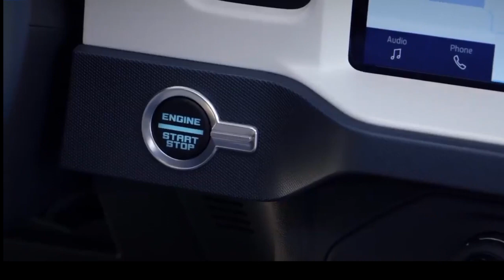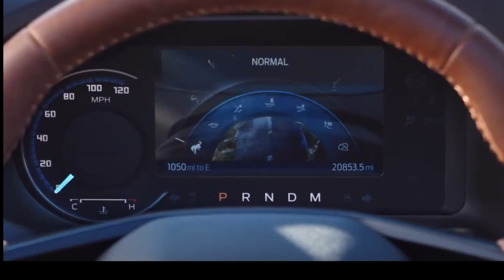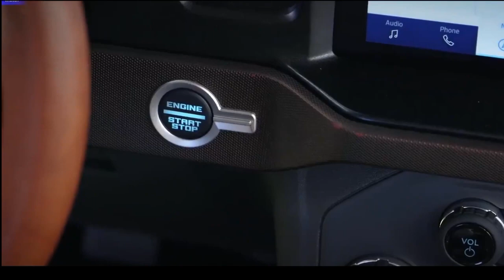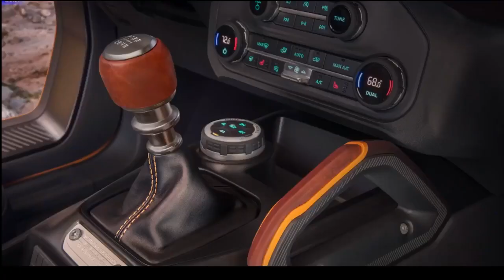2021 Bronco BEST pics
The Bronco is back with a vengeance and Ford is aiming for heavy-hitting off-road royalty the Jeep Wrangler  and luxury Land Rover Defender   The exterior looks as rugged as we’d hoped.   Overall it’s a mass of boxy squareness that hints back to the Bronco’s heritage.   We absolutely love the headlights, the grille, the vintage badging. I love that the front end maintains the boxiness that the new Defender lost.   Like the Wrangler, Bronco gets hard or soft-top options, and drivers can remove door panels and the roof both of which are stowable onboard. I dig the proportions of the body with the greenhouse. It’s got side-hinged tailgate with good storage in the back. This thing looks great, full stop, and ready for whatever you throw at it.   Inside, Ford takes the less-is-more approach inspired by the first-generation Bronco.  A touchscreen is implemented for infotainment purposes, but there are some knobs and buttons for climate and audio functions. A digital gauge screen comes as an option as well.   The auxiliary toggle switches on the roof might be my favorite feature. There’s even an optional GoPro mount on the dash for those interested in recording their adventures.      Speaking of, let’s get into those powertrain details. The base Bronco gets Ford’s 2.3-liter EcoBoost 4-cylinder engine. (270 hp/310 lb-ft torque – projected numbers). There’s also the 2.7-liter EcoBoost V6 option (310 hp/400 lb-ft torque – projected numbers) if you’re looking for more buck.   A 7-speed manual is available on the 4-cylinder only. But that transmission is a special one. It gets six gears and a special crawler gear for some serious dirt chewing. The 4-banger and the V6 can also come with Ford’s 10-speed automatic transmission.    Two transfer case options are available, one an electronic shift on the fly the other an electromechanical transfer case.   The crawl ratio on a Bronco equipped with that upgraded transfer case and the manual transmission with its special crawl gear is a brain exploding 94.75:1. As my good friend Emme said, that thing will basically drive itself.   Capability wise, the Bronco looks stellar. When properly spec’ed, approach, departure, and breakover angles best the Rubicon and keep in step with Land Rover’s new ultra-capable Defender.        Step up with your cash and front and rear lockers and a front disconnecting stabilization bar are available as well.   The new Bronco gets an independent front suspension with coil-overs. The rear set up is a solid five-link axle also with coils. Buyers can opt for heavy-duty long-travel Bilstein shocks if they want them.    There is off-road tech galore that we can’t wait to test, including up to seven drive modes, off-road mapping technology, an off-road cruise control called Trail Control, torque vectoring assist on tight off-road turns and one-pedal acceleration or braking for rock crawling precision.     Ford’s offering a bunch of different trim levels with various finish and wheel and tire packages. On the base model, expect a 30-inch all-season tire. The Sasquatch Package, yes, that’s correct, Sasquatch is as beefed up as you can get with 35-inch mud tires. That package is available on one of seven cool-sounding trims including Big Bend, Black Diamond, and Badlands.    So, not only is Ford busting out the Bronco, but the 2021 Bronco Sport’s exploding out of the corral at the same time. The Bronco Sport finally fills Ford’s slightly-larger-than-sub-compact crossover space with something that, at least at first blush, seems worthy of the badge.   Room for five, a base 1.5-liter turbo 3-cylinder engine (181 hp/190 lb-ft torque) or a bigger 2.0-liter turbo 4-cylinder (245 hp/275 lb-ft torque), independent front and rear suspension, and all-terrain 29-inch tires depending on which trim level you choose.   Higher trim levels will offer a twin-clutch rear-drive system with a mechanical locking rear diff and a terrain management system including a rock crawl mode. We’re looking forward to seeing how rugged this thing actually gets.    This little thing looks absolutely great, dare I say pretty similar to the Defender in the front end. As much as we’re excited for the Bronco, we’re very happy to see the Bronco Sport ready to light up this segment.   Deliveries start in the Spring of 2021, but you can reserve a Bronco now online for $100. The base price on the two-door Bronco starts at $29,995 including a $1495 destination fee. Gunning for the Wrangler for sure. The Bronco Sport will start at a lower asking price, $28,155, and arrives later this year.    I know we’re sure going to.